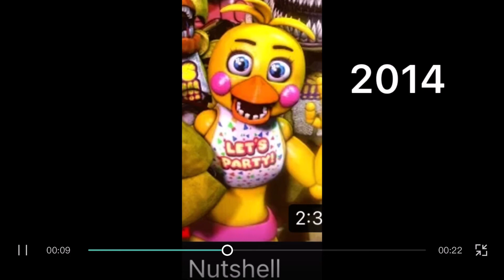Old. Chica and New Chica￼